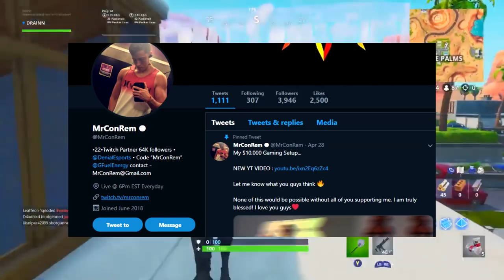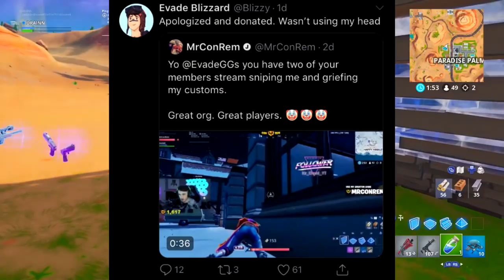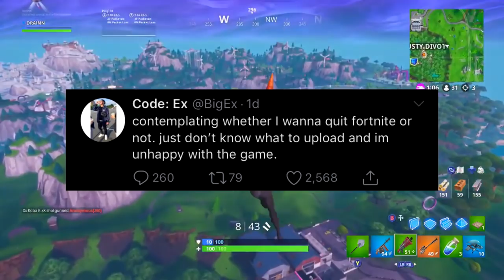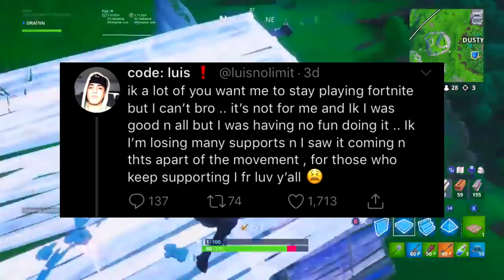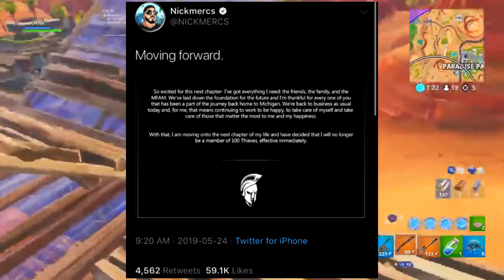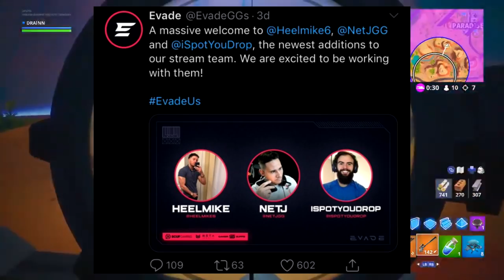Evade Members CAUGHT Stream Sniping - Evade House , Ghost Ex & Luis QUIT ? - NickMercs , FaZe , Tfue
Watch my last video:
Ghost Ex LEAVES Nova ? - Tfue Making a New TEAM , Ghost Shah , Tfue Responds to FaZe - Evade & Nova

Tags (Ignore)